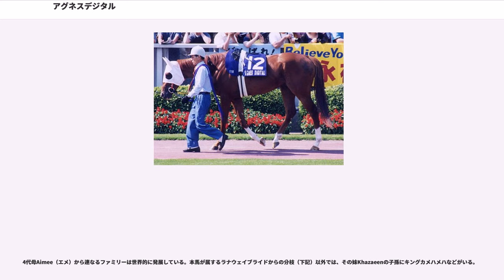アグネスデジタル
アグネスデジタル（1997年5月15日 - ）は日本の競走馬、種牡馬。

アメリカ合衆国で生産、日本で調教された外国産馬として、1999年に中央競馬でデビュー。中央・地方・日本国外を転戦して芝・ダートを問わず活躍し、2000年から2003年にかけてマイルチャンピオンシップ、マイルチャンピオンシップ南部杯、天皇賞（秋）、香港カップ、フェブラリーステークス、安田記念とGI競走で6勝を挙げた。日本にグレード制が導入された1984年以降、芝・ダートの双方でGI勝利を挙げた最初の馬であり、2001年から2002年にかけては国内外のGIで4連勝という記録を打ち立てた。2001年度JRA賞最優秀4歳以上牡馬。通算32戦12勝。2004年より種牡馬となり、2014年のジャパンダートダービーに優勝したカゼノコなどを輩出している。

1997年、アメリカ合衆国ケンタッキー州のラニモードファーム生産。父クラフティプロスペクターはアメリカで7勝、G1競走ガルフストリームパークハンデキャップで2着の成績をもち、種牡馬としてアメリカで数々の重賞勝利馬を出していたほか、日本でもストーンステッパーなどの活躍馬がいた。母チャンシースクウォーは北米で1勝という成績ながら、近親に種牡馬として日本に輸入されたベイラーン、フランスでG1競走3勝を挙げ、種牡馬としてイギリス・アイルランドのリーディングサイアーとなったブラッシンググルームをもつ。両馬は本馬からみて大伯父にあたる。

アメリカ産の日本調教馬はセリ市で買われるか、日本人が現地生産したものが多いが、本馬は後の管理調教師・白井寿昭がもつ独自の情報網でリストアップされた1頭であり、白井と現地生産者との直接取引で購買された。白井は60頭ほどの候補馬から3頭まで絞り込み、当初は別のシアトルスルー産駒の購買を希望していたが、値引きを持ちかけたところで相手が気分を害して破談となり、2番手候補だった本馬が買われたものだった。価格は日本円で約2800万円ほどだったが、候補馬の中で最も小柄かつ細身の馬であり、現地関係者からは「なぜこんな馬にするんだ?」と言われたほど目立たない馬であったという。

1998年11月、北海道の日高大洋牧場で育成調教に入る。当初は胴が前後に詰まった短距離向きを思わせる体つきであったが、競走年齢の2歳に達し本格的な運動が始まったころから、すらりとした姿に変わっていった。体質は丈夫、性格も素直で大人しく、当初の予定より1カ月早く栗東トレーニングセンターの白井のもとへ送られた。

9月に阪神開催の新馬戦でデビュー。ミスタープロスペクター系の馬が良績を挙げるダートの短距離（1400メートル）戦で、スタートから逃げを打つも最終コーナーで勝ったマチカネランにかわされて7馬身差の2着。続く2戦目・ダート1200メートル戦で2着に3馬身差をつけての初勝利を挙げた。このとき、騎手を務めた福永祐一は「これなら上に行っても楽しみだし、芝でも大丈夫な走りをしている」と感想を述べ、3戦目には芝の競走が選ばれた。しかし10頭立ての8着と敗れ、ここからしばらくダート路線を進むことになる。

ダートに戻っての4戦目を2着としたのち、5戦目からベテランの的場均が手綱をとる。的場は競走直前にはじめて跨った際、その線の細さに「こんなに弱々しい体で大丈夫なのか」と不安の念を抱いたが、レースでは2着に7馬身差を付けて勝利。競走後には「まだ本物じゃない。よくなればどんな感じになるのか楽しみだよ」と感想を述べた。以後的場が騎手として固定され、12月には公営・川崎競馬場で行われる交流重賞・全日本3歳優駿に出走。単勝オッズ1.7倍の1番人気に支持されると、第3コーナー先頭からゴールまで押し切って重賞初勝利を挙げた。

4歳となった2000年は2月のヒヤシンスステークスから復帰したが、ノボジャックの3着と敗れる。的場によれば未だ線の細さが解消されておらず、この競走の直線では一瞬フォームのバランスを崩し「壊れたか」と思ったほどであったという。

その後は、当時外国産馬の春の最大目標となっていたNHKマイルカップを目指し、芝の競走に復帰。クリスタルカップ3着、前哨戦のニュージーランドトロフィー4歳ステークスも3着となり、陣営は芝でも勝負できるという感触を得て、5月7日のNHKマイルカップに臨んだ。当日は4番人気の支持を受けたが、道中7番手の位置から最後の直線で伸びず...